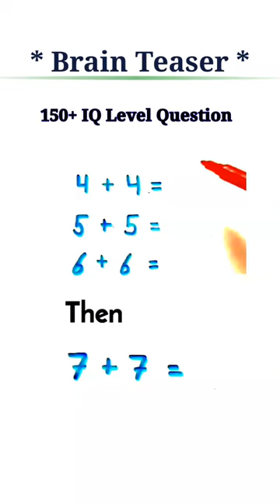150+ IQ Level Question | Brain Teaser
150+ IQ Level Question | Brain Teaser @Mathsmandi